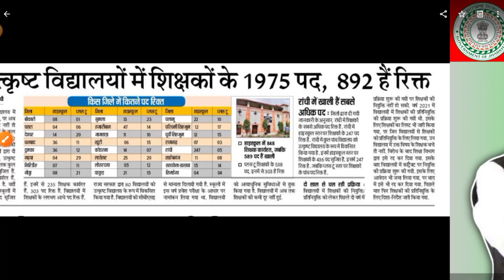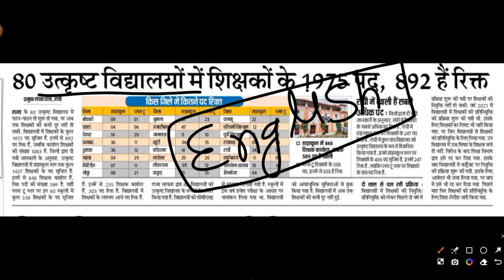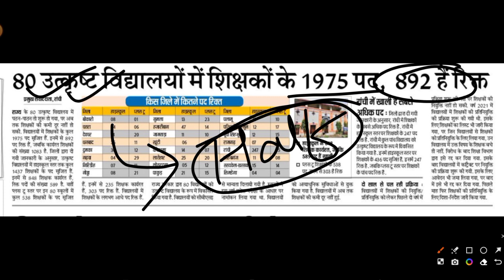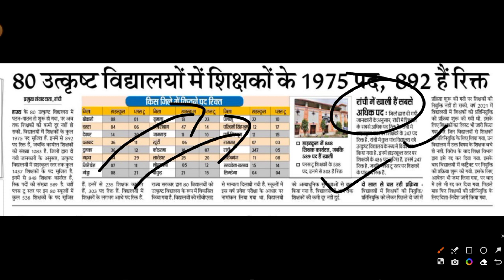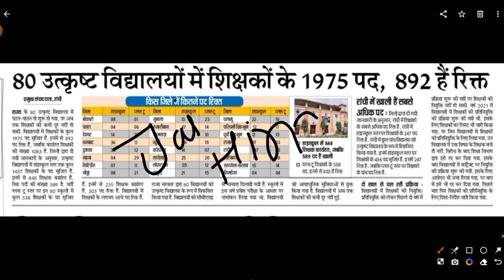JHARKHAND HIGH SCHOOL TEACHER VACANCY UPDATE 2023 | JHARKHAND HIGH SCHOOL TEACHER RECRUITMENT 2023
YouTube Description:
Welcome to the latest update on Jharkhand High School Teacher Vacancy 2023! In this video, we'll provide you with all the essential information about the Jharkhand High School Teacher Recruitment for 2023.

YouTube Tags (100):

Jharkhand High School Teacher Recruitment 2023
Jharkhand Teacher Vacancy Update
Jharkhand Government Jobs
Teaching Jobs in Jharkhand
Jharkhand Education Department
High School Teacher Vacancy
Jharkhand Recruitment News
Jharkhand Sarkari Naukri
Teacher Jobs in Jharkhand
Jharkhand Employment News
Jharkhand Teacher Eligibility
Jharkhand Job Vacancy
How to Apply for Teacher Vacancy
Jharkhand TET Exam
Jharkhand Teacher Selection Process
Jharkhand Teacher Salary
Jharkhand Teacher Application Form
Jharkhand Teacher Exam Date
Jharkhand Teacher Vacancy Notification
Jharkhand Teaching Recruitment
Jharkhand Teacher Bharti
Jharkhand Teacher Vacancy Updates
Jharkhand High School Teacher Jobs
Latest Teacher Vacancies
Jharkhand Upcoming Teacher Recruitment
Jharkhand Teacher Vacancy Online Form
Teacher Vacancy in Jharkhand 2023
Jharkhand Teacher Vacancy Advertisement
Jharkhand Teacher Vacancy Latest News
Jharkhand Teacher Vacancy Application
Jharkhand Teacher Vacancy Details
Jharkhand Teacher Vacancy Last Date
Jharkhand Teacher Recruitment Process
Jharkhand Teacher Job Opportunities
Teaching Careers in Jharkhand